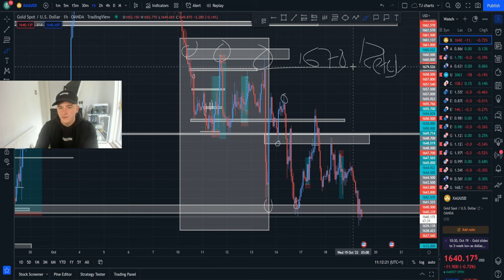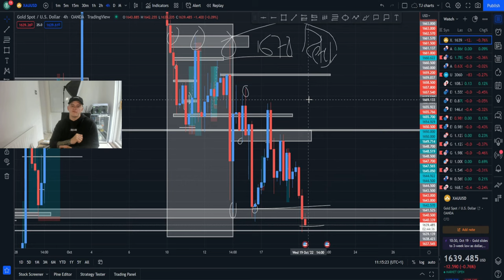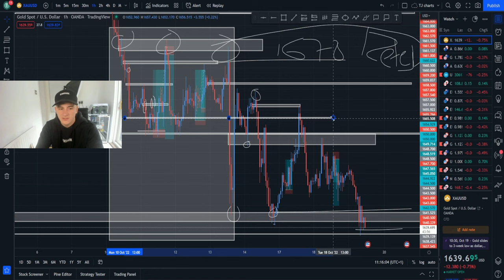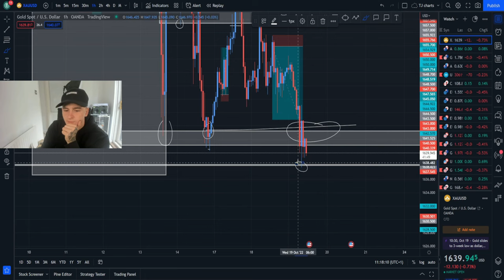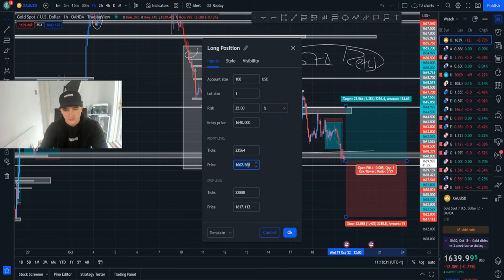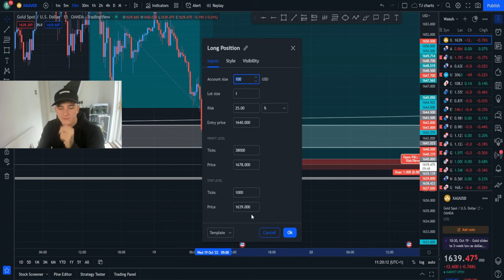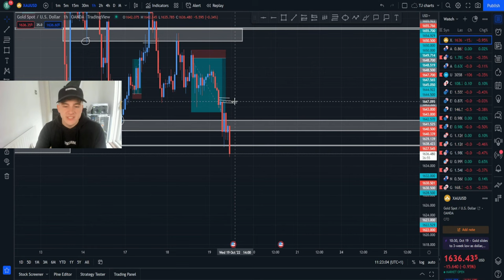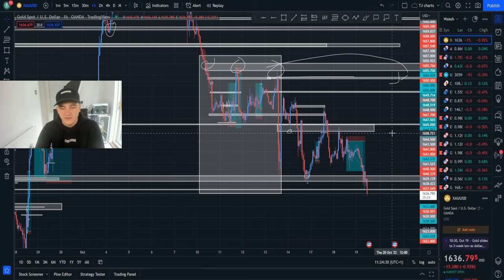I MADE $100,000 WHILST SLEEPING TRADING GOLD IN FOREX!